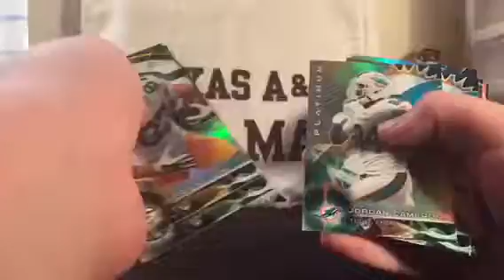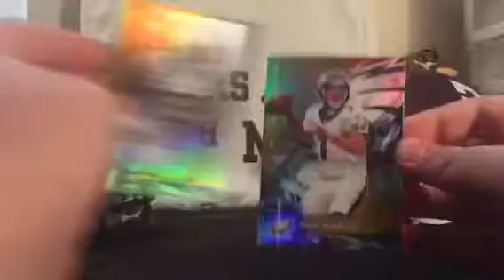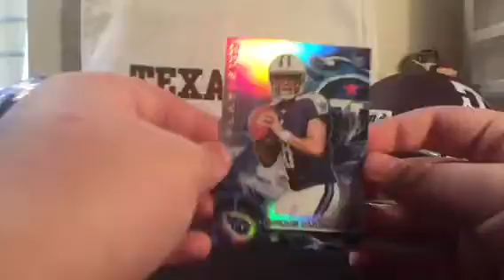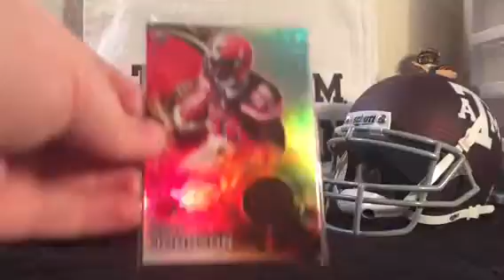2015 TOPPS PLATINUM BLASTER BOX AND LOOSE PACKS RECAP!!!!!